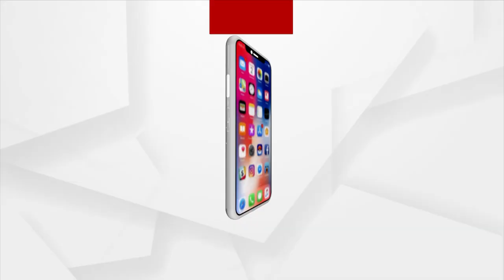I Have Deep Relations With Odisha, Says Mithun Chakraborty